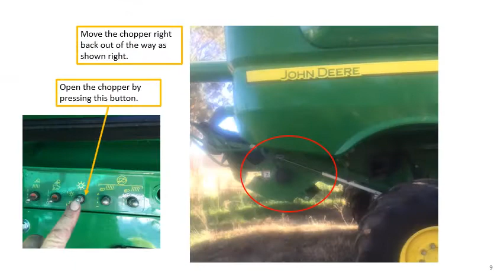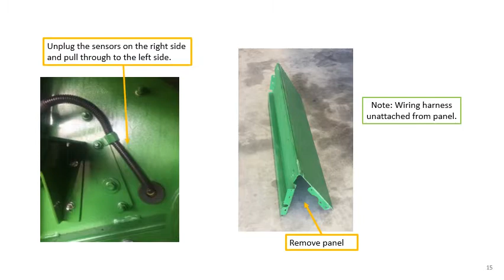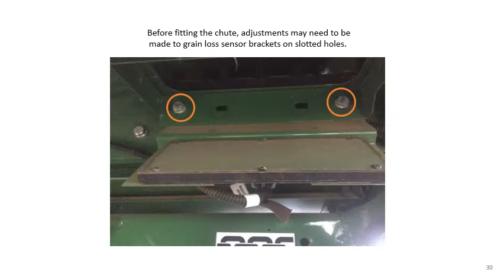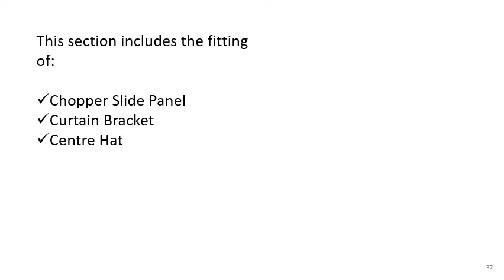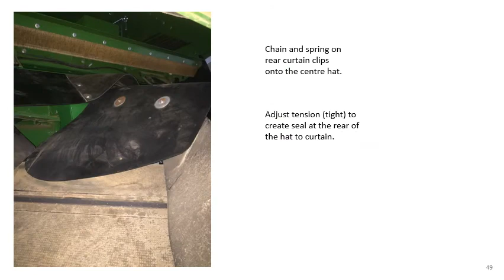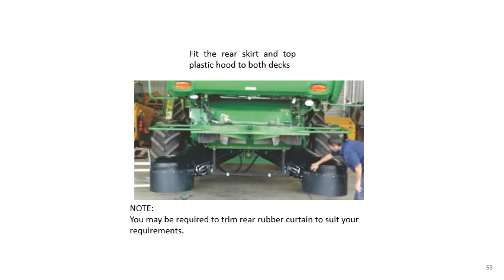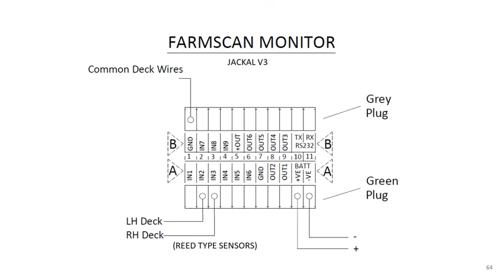Chaff Deck - installation instructions for John Deere S Series Premium Power Cast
HWSC - Chaff Deck - installation using the hydraulics on John Deere